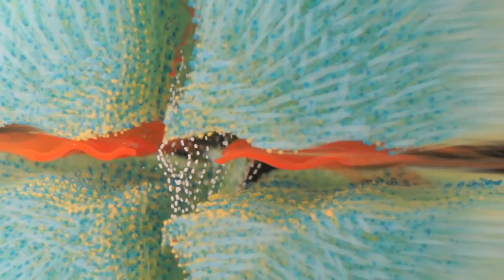Wilfried Grootens: Where the Shark Bubbles Blow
Video di Studio Norbert Heyl